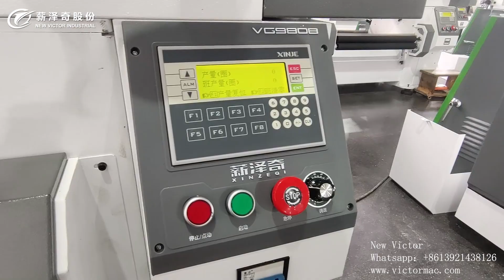Fancy yarn crochet machine 980B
NEW VICTOR VG-980B fancy yarn crochet machine, for producing any kinds of crochet yarn, mink yarn, feather yarn, brush yarn, centipede yarn, chenille yarn.
Operational width:   30 inch
Gauge:   10G, 15G, 18G
Main shaft speed:   1800 r/min
Weft density range:   5-20 s/cm
Power:   2.31 Kw
Yarn creel count: 260 pcs

JIANGSU NEW VICTOR INDUSTRIAL CO., LTD.
Add: 198-1#, Shuanglong Road, Fenghuang Town, Zhangjiagang City, JIANGSU, CHINA.